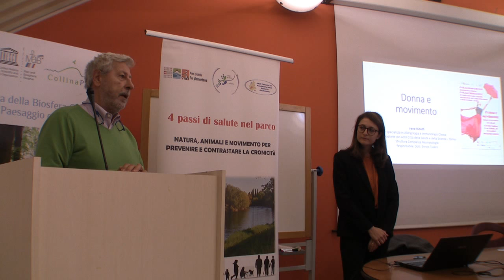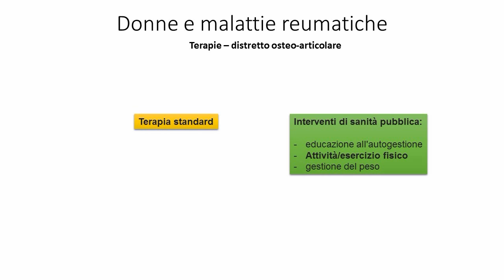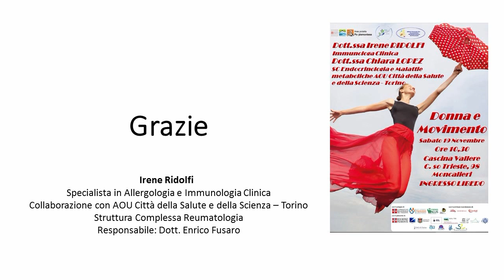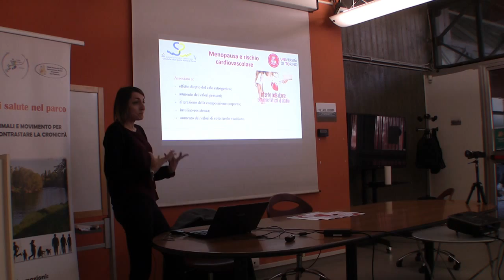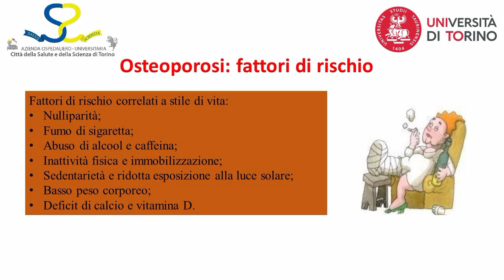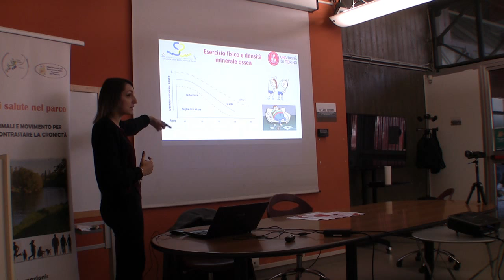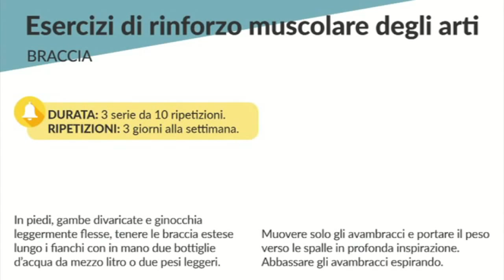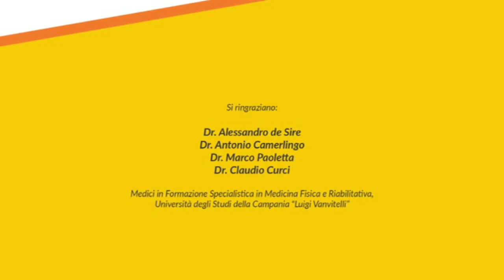DONNA E MOVIMENTO - 4 Passi di Salute nel Parco Conferenza completa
DONNE e MOVIMENTO il tema della conferenza che si è svolta sabato 19 novembre  presso Cascina Vallere di Moncalieri nell'ambito del Progetto
4 Passi di Salute nel Parco o

Relatori:

Dottoressa Irene Ridolfi  Immunologia clinica

Dottoressa Chiara Lopez SC Endocrinologia e malattie metaboliche AOU Città della Salute e della Scienza Torino

Il progetto 4 Passi di Salute nel Parco è stato ideato dal
Dott Paolo Guiso,   - Referente Regione Piemonte per le attività  e terapie assistite con gli animali e nuovo Garante per gli animali, fondatore insieme al Dott  Ugo Viora AMaR Piemonte Onlus e Daniela Cogato WalkinProgress

Inoltre troverete i podcast di
Sognare si può
anche su Spotify
Aree Protette Po piemontese
WalkinProgress
Parco le Vallere
Comune di Moncalieri